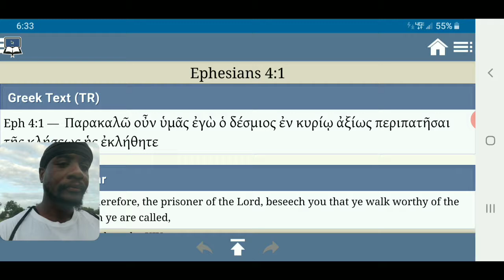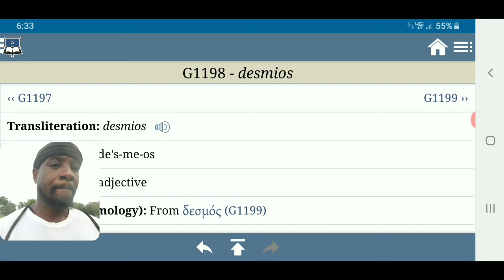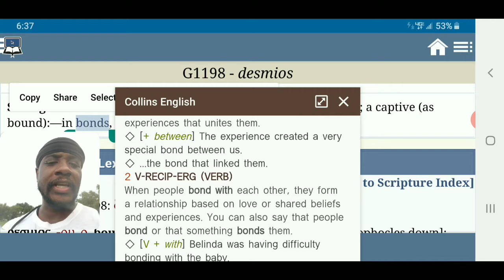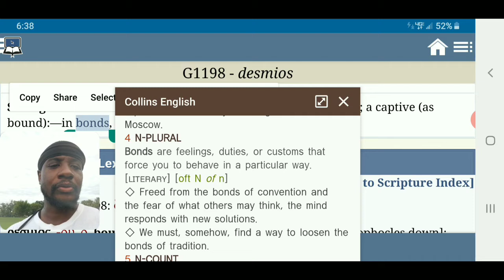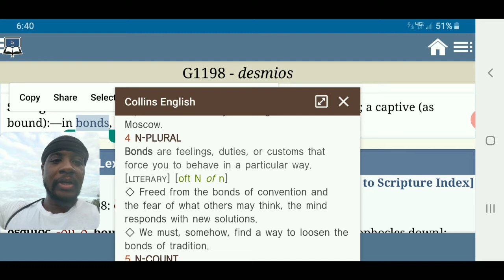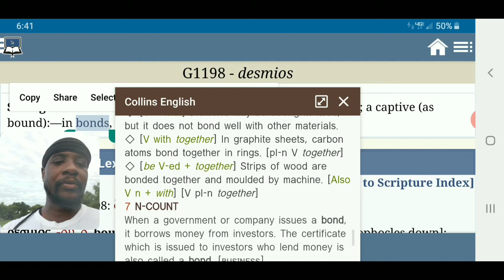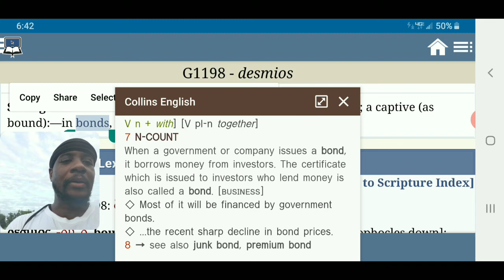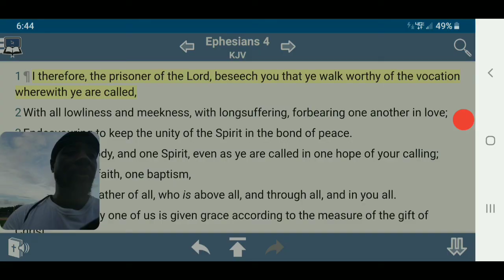Prisoner of The Lord { Quick Hit 26 }